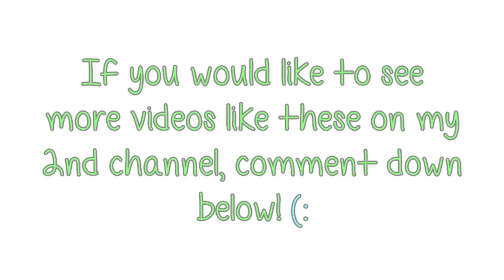Common White Girl Tag Ft. Olivia Rose!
♡♡♡♡♡OPEN FOR A CUPCAKE!♡♡♡♡♡

XOXO,

Cassie ^_^

Olivia's Instagram: olivaalovesyouu

Peace Out My Crafty Dawgs! ;D♡